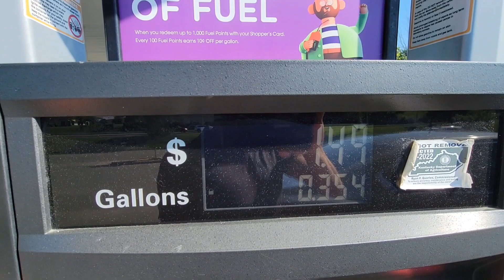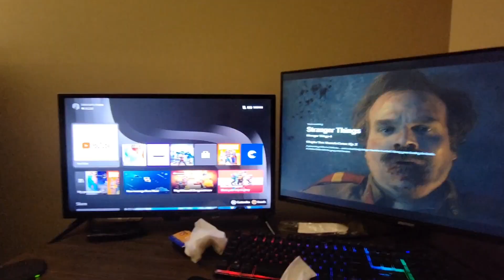Can’t believe I’m back to selling cars! (Vlog)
Guys I’m back to selling cars after a year break!